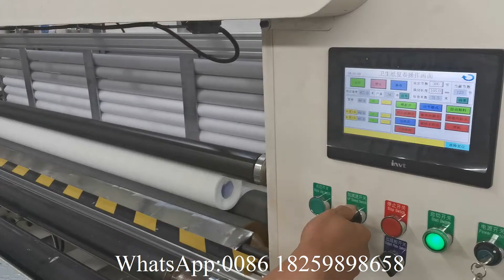Decorado en relieve color pegamento laminatina papel higiénico papel de cocina cocina máquina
XY TQ C Decorated embossing color glue laminatin toilet tissue paper kitchen towel machine
M.B: 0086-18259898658 (WhatsAPP and Viber)